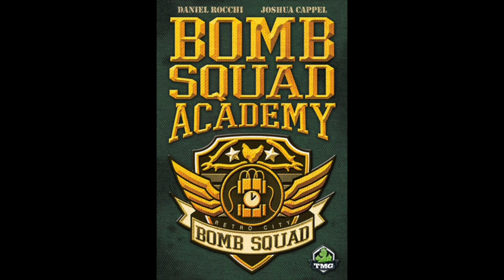Dice Tower # 447 - Six Player Games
In this episode, we talk about Walled City, Through the Ages, Council of Four,  Valley of the Kings: Afterlife, Bomb Squad Academy, and La Citta.  We answer questions about silly gamers, Dice Masters, Merchant of Venus, player colors, and more!  Finally, we end the show with our favorite ten games for six players.

2:47 – Intro
4:39 – Games We've Played
4:50 – Valley of the Kings: Afterlife
7:47 – Walled City
11:20 – Bomb Squad Academy
16:15 – Through the Ages
18:55 – La Città
24:11 – Council of Four
27:17 – Questions
48:18   – Top Ten Best Games for Six Players
51:00  – #10
52:47 – #9
54:30 – #8
56:07 – #7
58:14 – #6
1:00:10 – #5
1:02:17 – #4
1:03:58 – #3
1:06:49 – #2
1:09:55 – #1
1:13:29 – Contributer's Best Games for Six Players
1:16:57 – People's Choice Best Games for Six Players
1:17:12 – Outro